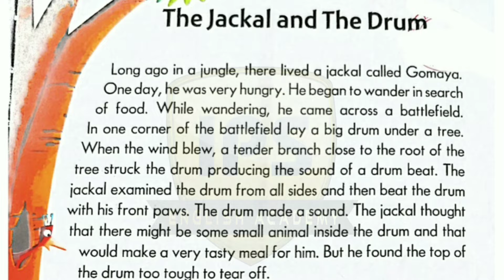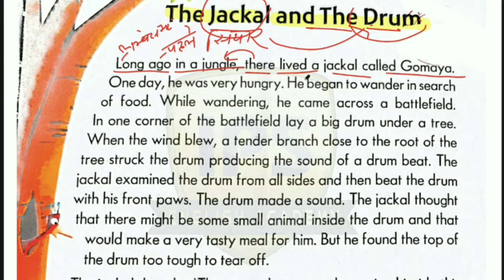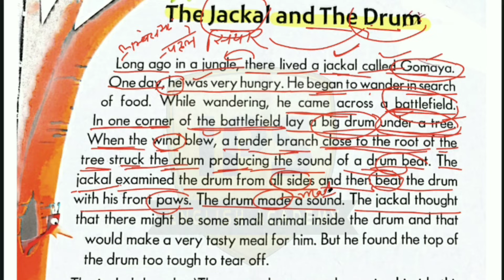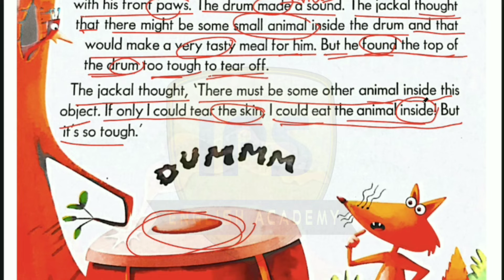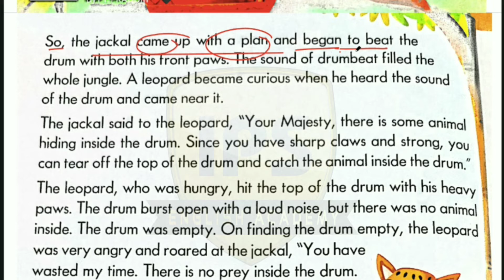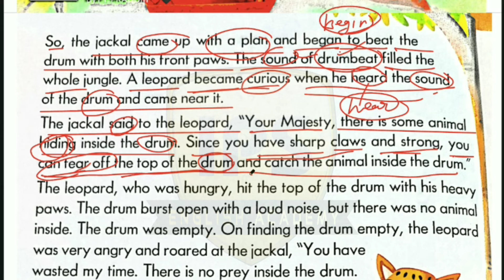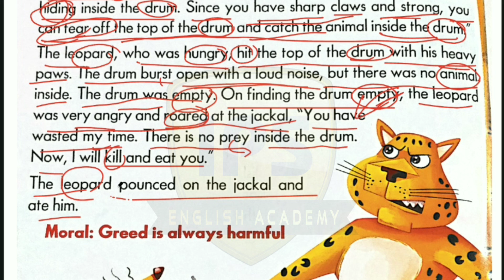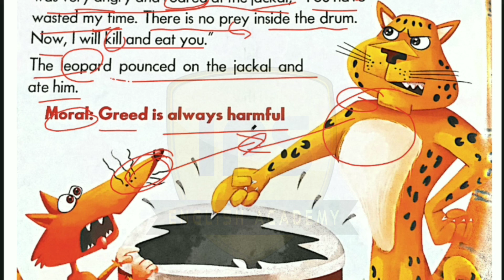English to Hindi Translations | Learn Translation | Short Story Translation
◼️  My gadgets :-

▪️ low budget gaming laptop

▪️ Best seller Mic

▪️ podcast mic

▪️ Green screen

▪️ Study table

▪️ Laptop for student

▪️ pen tab

▪️ my laptop

🔸 Atomic habits
🔸 The Psychology of money
🔸 The Power of Subconscious mind
🔸 World Best Books
🔸 Timeless Tales
🔸 Think Big to Win
🔸 Deep Work
🔸 The 10x Rule
🔸 80% mindset & 20 % Skills
🔸 Funding Your Startup